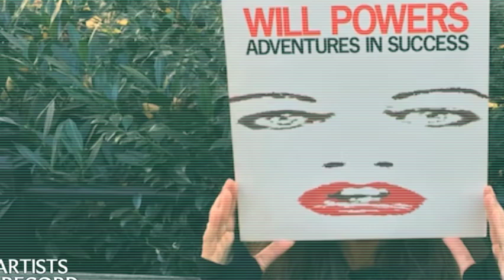The SURPRISING Story You Didn't Know About GRAND FUNK!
Lynn Goldsmith | Artists On Record
THE WOMAN BEHIND THE BAND! PART TWO

 Lynn Goldsmith, the renowned photographer, goes on record and shares behind-the-scenes details of being a part of working with Grand Funk Railroad in This Part TWO Interview!

Lynn Goldsmith is a celebrity portrait photographer, as well as a fine art photographer and painter. In the past she has been an entrepreneur, film director, recording artist, and lyricist.
Chances are you’ve seen numerous iconic pictures by award-winning portrait and documentary photographer Lynn Goldsmith at some point in your life. Her images have graced the covers of magazines worldwide from Life to Sports Illustrated, Newsweek, Rolling Stone, People and many more.

Follow and Checkout Lynn’s Books!

AMAZON WISHLIST